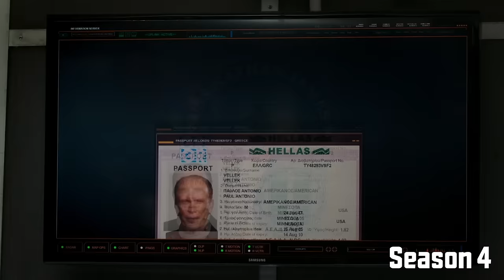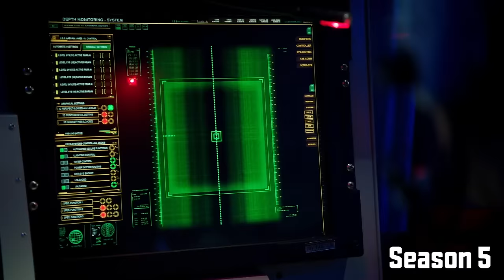The Last Ship: 5 Seasons in 5 Minutes [MASH-UP] | TNT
Watch the final season of The Last Ship, Sundays at 9/8c on TNT!

About The Last Ship:
Their mission is simple: Find a cure. Stop the virus. Save the world. When a global pandemic wipes out eighty percent of the planet's population, the crew of a lone naval destroyer must find a way to pull humanity from the brink of extinction. Executive Producer Michael Bay presents The Last Ship, starring Eric Dane, Rhona Mitra and Adam Baldwin.